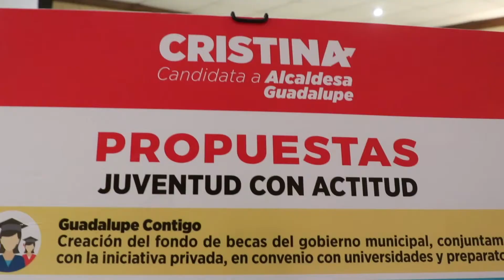Respaldan jóvenes de Guadalupe a Cristina Díaz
Con el compromiso de apoyar y formar jóvenes que contribuyan a rescatar el tejido y la paz social, la candidata del PRI y del PRD a la Alcaldía de Guadalupe, Cristina Díaz sostuvo un encuentro con jóvenes del municipio.